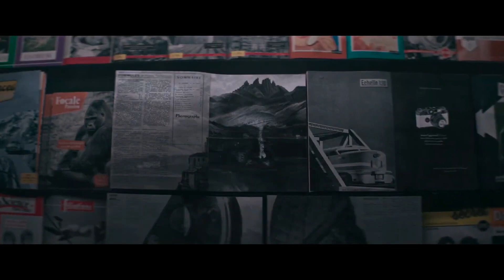la monja 2 Trailer español Latino Oficial de video reacción HD. 2023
la monja 2 nuevo trailer español latino.